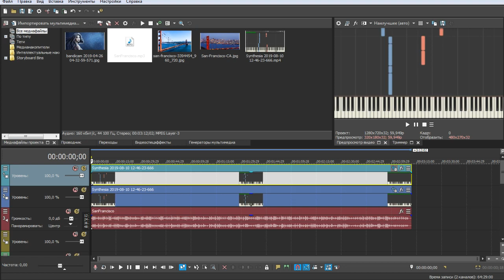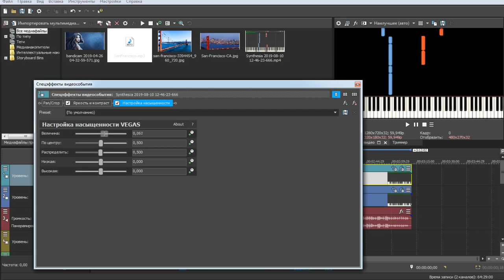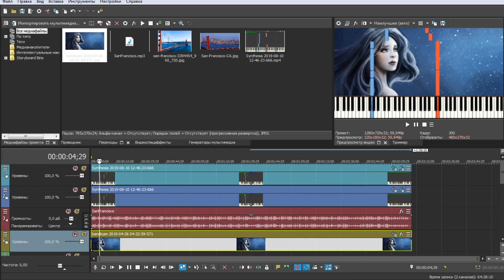Synthesia + Sony Vegas Tutorial piano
Synthesia Tutorial piano
Подякувати Автору Каналу 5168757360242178 Приват Банк